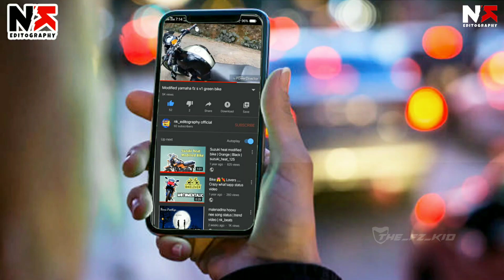Modified Yamaha Fz-s Version 1 Bike | Black Paint Modified | Full Review | Part-II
This is Yamaha Fz
2014 bike
This is part 2 of fz